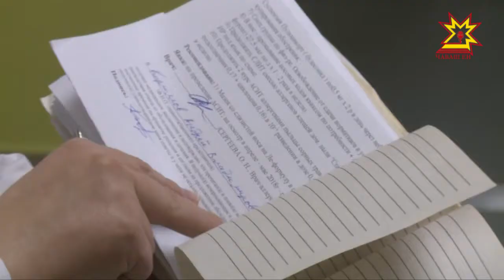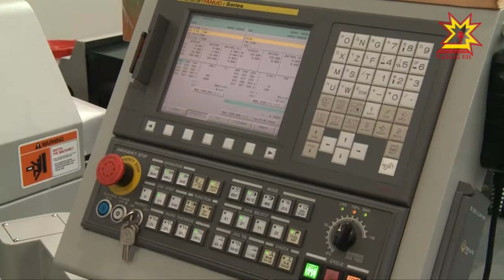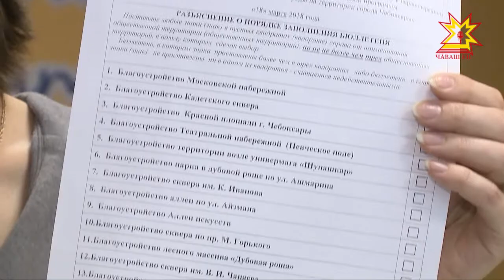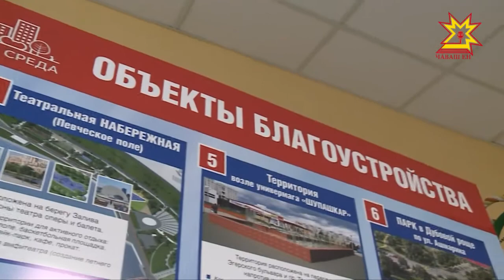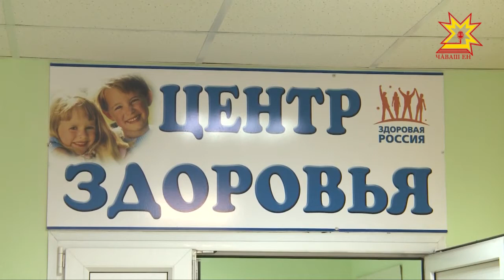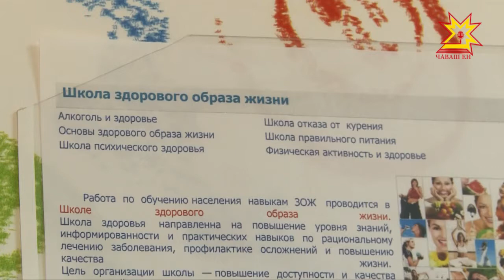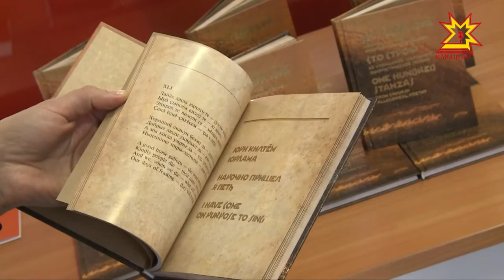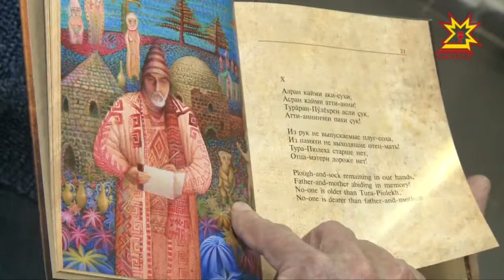Республика 15.03.2018 на чувашском языке. Вечерний выпуск